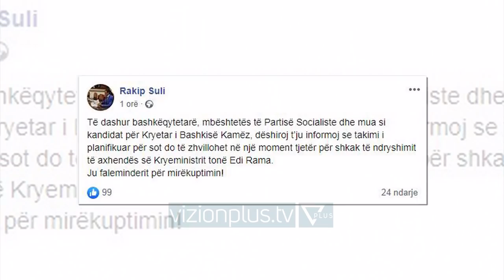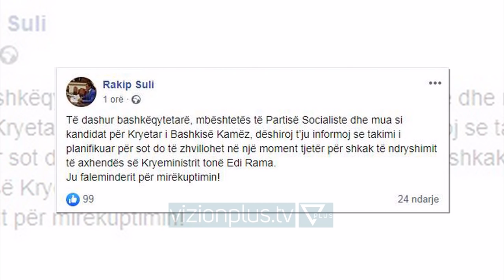Përplasja me presidentin, Rama 90 minuta me diplomatët e BE - News, Lajme - Vizion Plus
90 minuta ka zgjatur takimi i kryeministrit Rama me ambasadorët e Bashkimit Eurpianë në Tiranë dhe të ngarkuarën me punë të SHBA, Leyla Moses-OnesMenjëherë pas mbylljes së mbledhjes së kryesisë së PS, Rama kërkoi njta takim me të derguarit e BE. Takimi erdhi fill pas vendimit të presidentit Meta për të shtyrë zgjedhjet vendore të 30 qershorit.Rreth orës 11:00 ambasadorët u panë të hynin në zyrën e kreut të qeverisë.Deri më tani ende nuk dihet fokusi I bisedës mes Ramës dhe trupës diplomatike.Vendimi i Metës për të shfuqizuar dekretin e zgjedhjeve ka bërë që PS të nisë procedurat për të shkakruar kreun e shtetit nga detyra, ndërsa kryeministri Rama ka theksuar në mbledhjen e Kryesisë se zgjedhjet do të bëhen dhe se nuk I ndalon askush.